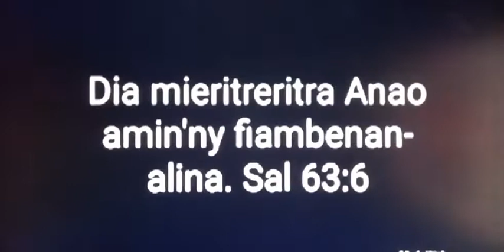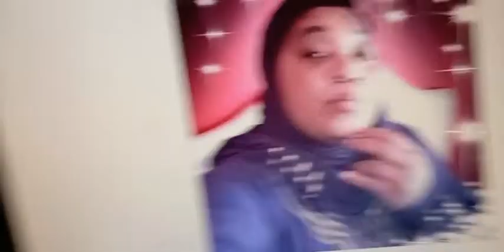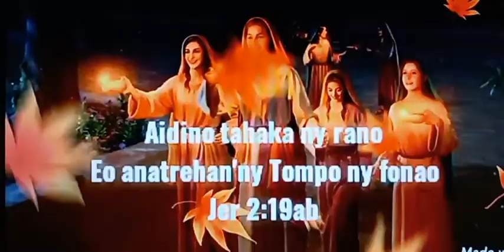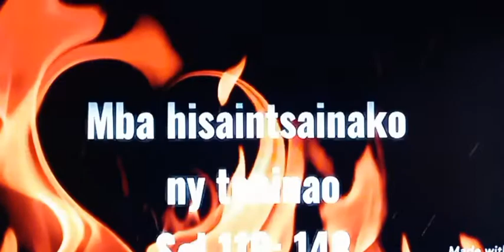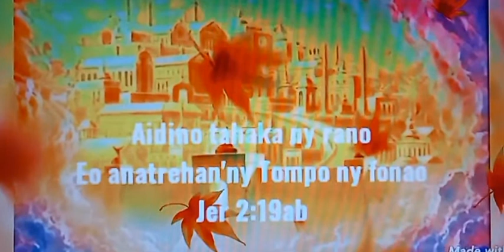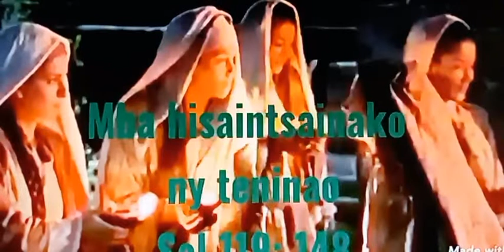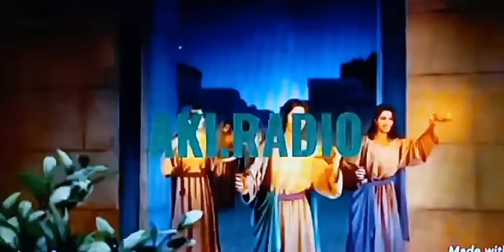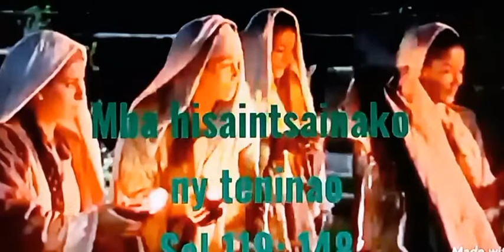Andramo ka izahao.Ankino @ Jehovah ny lalanao.Rolly.07/07/21.